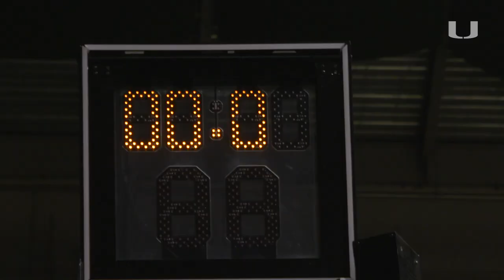Men's Basketball vs. Louisville | Cinematic Highlight | 1.17.21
All the sights and sounds from Miami's upset win over No. 16 Louisville.